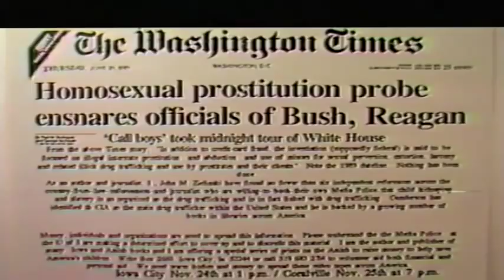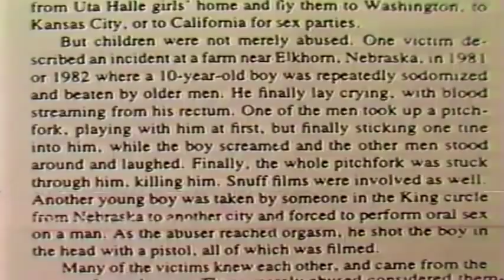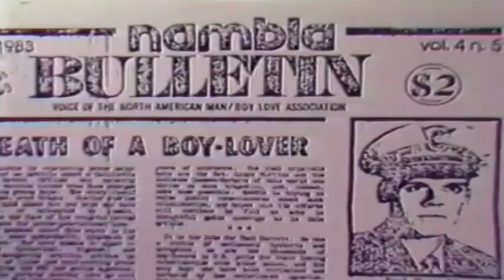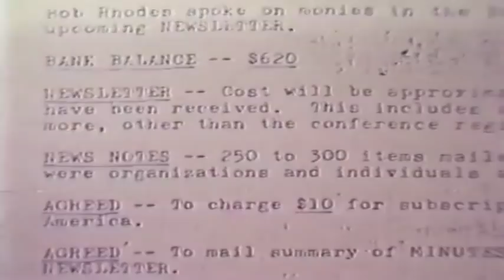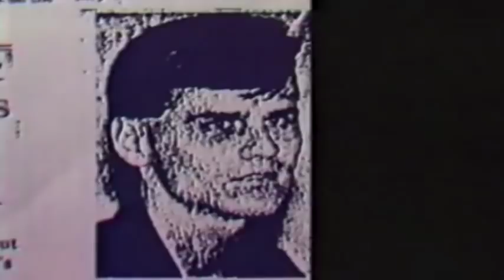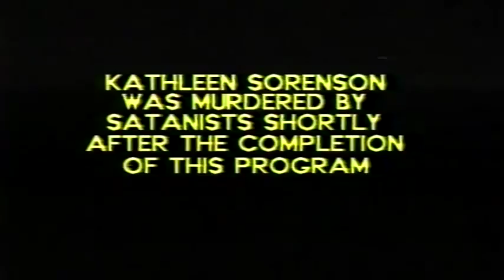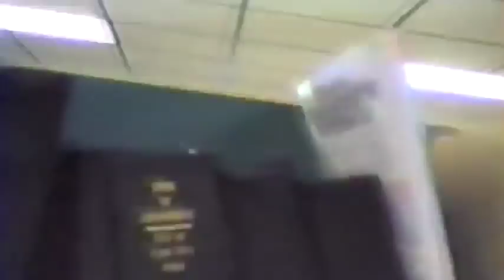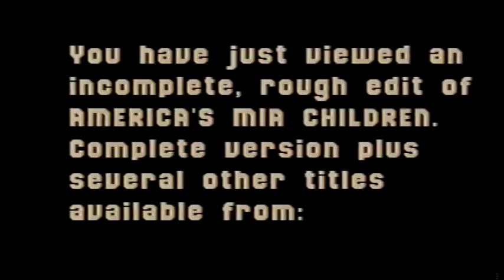Missing Children Are BEING Sacrificed By The Shadow Government!